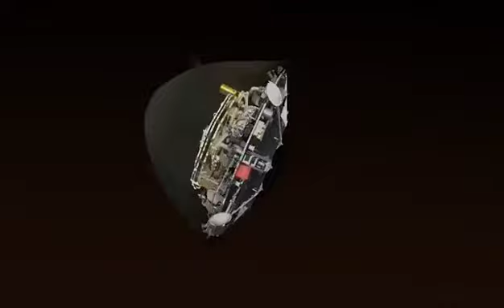Un sistema de detección de radar tiene lander del rover chino Zhurong 祝融 misión